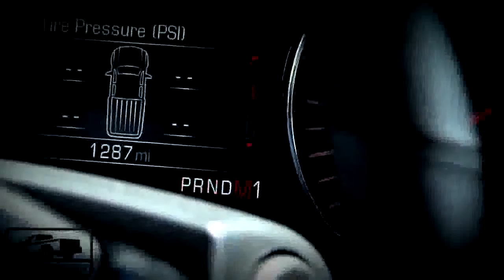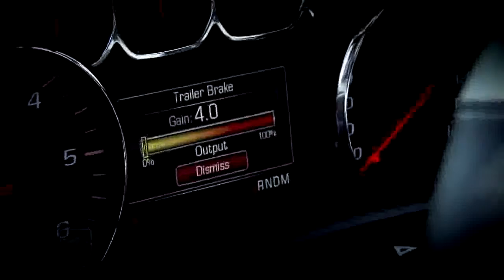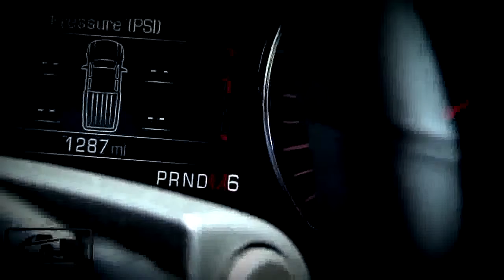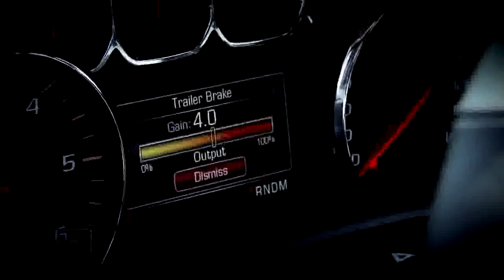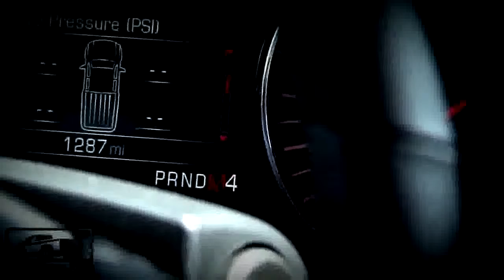Real First Impressions Video: 2014 GMC Sierra SLT Crew Cab 4x4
For this Real Auto Reports Real First Impressions Video we take a quick look at the 2014 GMC Sierra SLT Crew Cab. The Sierra and the GMC brand have been .

Pickuptrucks.coms Mark Williams takes a first look at the 2014 GMC Sierra. Produced by: Matt Avery. For this Real Auto Reports Real First Impressions Video .

For this Real Auto Reports Real First Impressions Video we take a quick look at the 2015 GMC Sierra Denali 4X4 Pickup Truck. The Denali is the top-of-the-line .

For this Real Auto Reports Real First Impressions Video we take a quick look at the 2014 Toyota Tundra Crew Max 4x4. The Tundra is a full-size pickup offering .